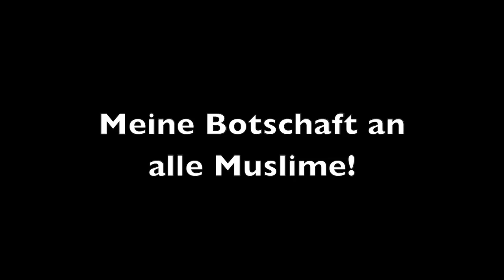Lügt unsere nicht-muslimischen Mitbürger nicht an! Pierre Vogels Botschaft an alle Muslime